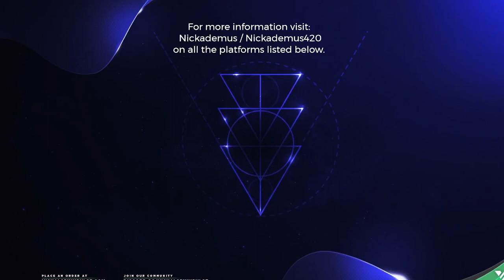Fortnite - Zero Build - Solo - 10 Eliminations (Replay with Commentary) #1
I got 10 Eliminations in Solo Zero Build. I fast forward through the boring parts. lol.